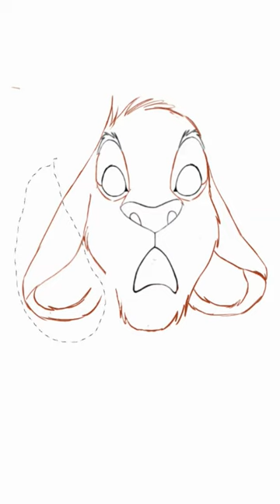Simba, The Lion King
Drawing Simba...